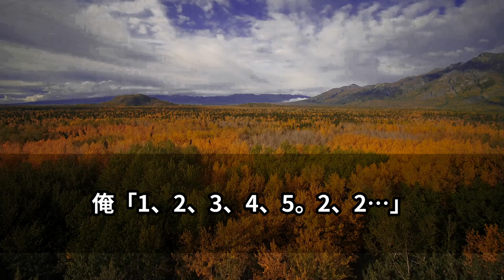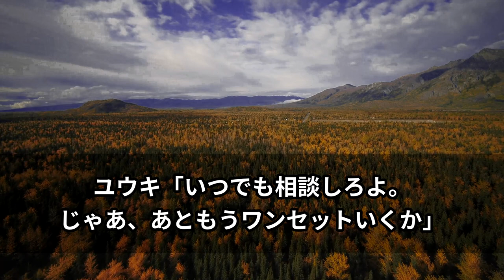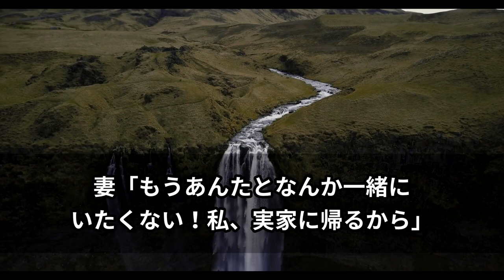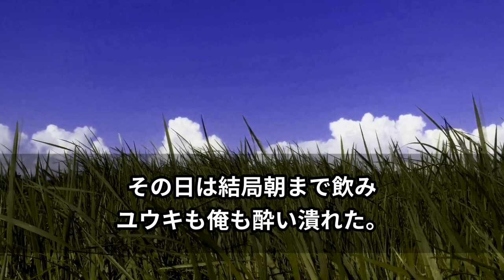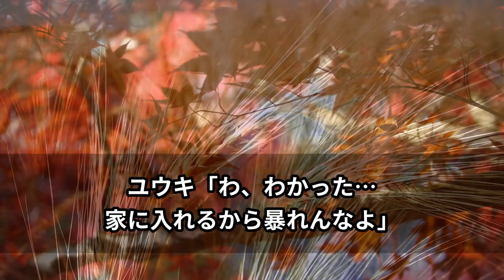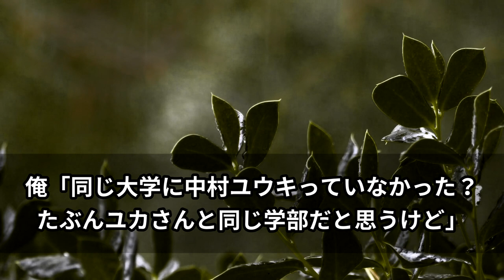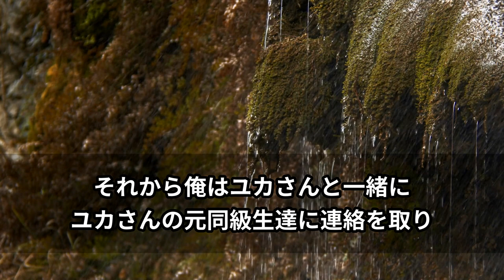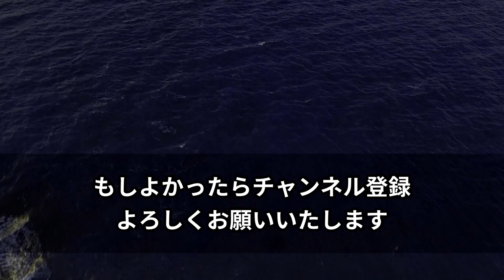【スカッと】お揃いの茶碗も粉々になった…妻に拒否され続ける日々だが、それでも再構築を望む俺→そんな俺に同僚は優しく…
【スカッと】母「あなたは邪魔、早く出て行きなさい」→家を追い出された私は必死に働いていると着信があって…

【スカッと】お盆に毒トメが「日本海までいってカニかってこい」と無理難題→家から追い出され頭にきた私は、そのまま実家に帰ってやった結果…【スカッと朗読の部屋】

【スカッと】彼女がカフェで他の男と一緒に食事してた。俺『やっ、やあ…』男「誰この人」彼女「…」→共通の女友達からLINEがきて…【スカッと漫画の部屋】